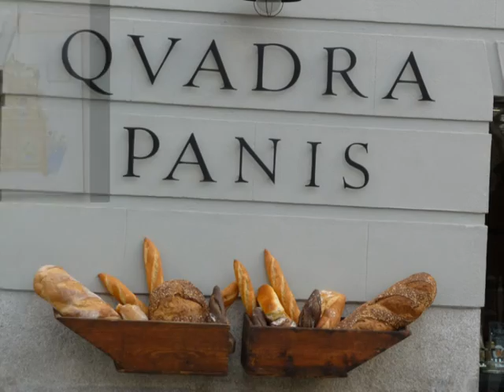MADRID 2012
Escapade à Madrid en février 2012